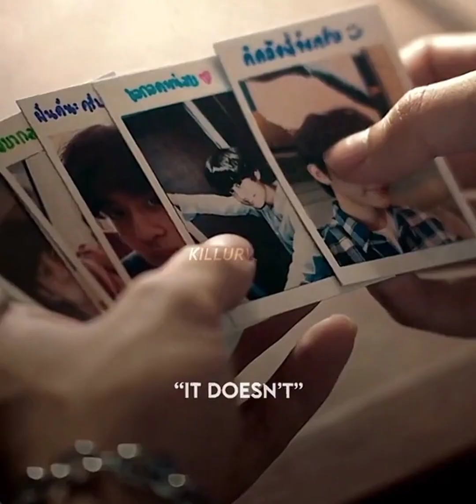KinnPorsche edit || KinnPorsche TikTok compilation